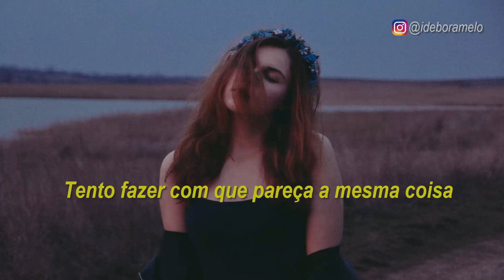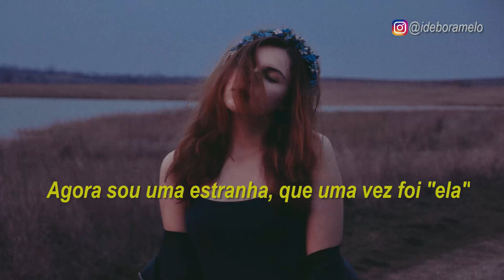Tate McRae - A Sad Love Song TRADUÇÃO | LEGENDADO PT-BR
Compartilhe e deixe também o seu gostei!

 A Sad Love Song

Oh, what if it was all the wrong time
Things were meant to be but wasn't right
Maybe people weren't involved
And all our problems solved
Would everything look differently?

What if I had never acted out
Used my head instead of walking out
Maybe then we'd still have something
We're not friends, not nothing
Would it all look differently?

And I'm not stupid, I see it in your eyes
There's something there you can't deny
Said we were good but it's all so messed up
You can't put it into words
Cause sometimes words, they make it worse
And my chest really starts to hurt
Thinking about

Yeah we're just strangers
You're just a stranger with my secrets
Drives me crazy, don't know what we were
Now I'm a stranger who once was her

Try to make it feel somewhat the same
Are you mad, or am I going insane?
Can't hear your name
It's so confusing
Getting kinda used to it
I don't think it will change

Thinking about